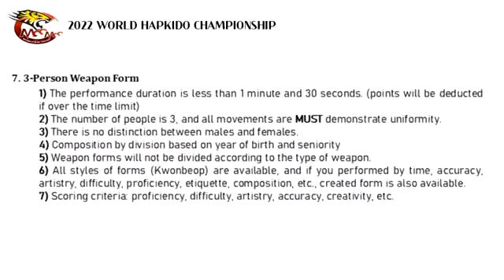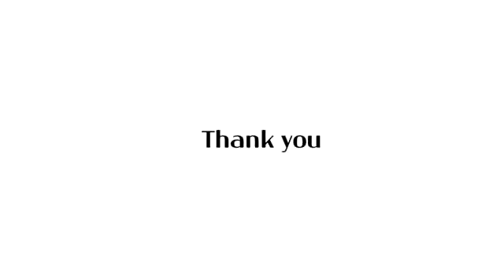3 Person Weapon Form